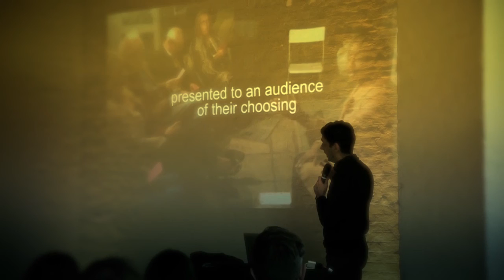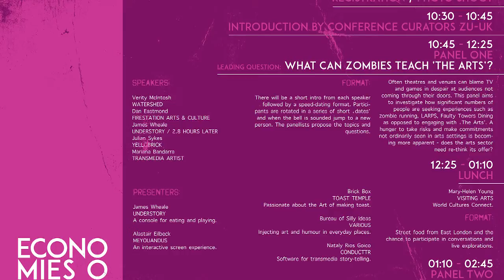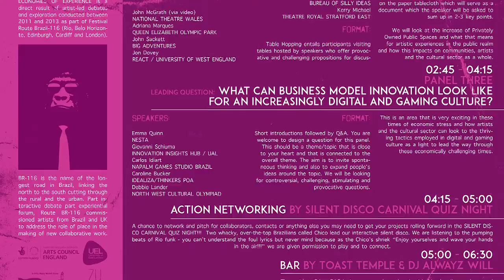EconomiesOfExperience panel2: KERRY MICHAEL [Theatre Royal Stratford East] ZU-UK